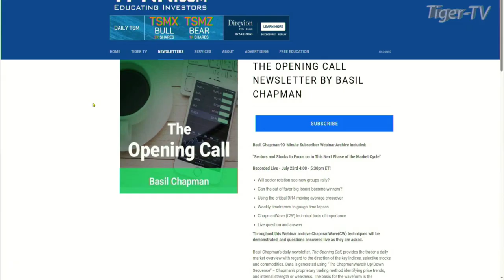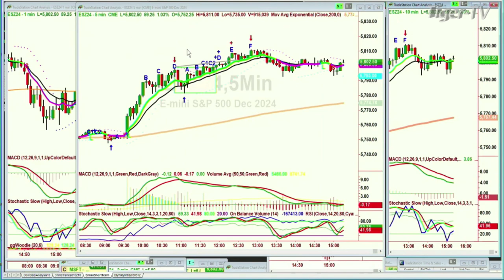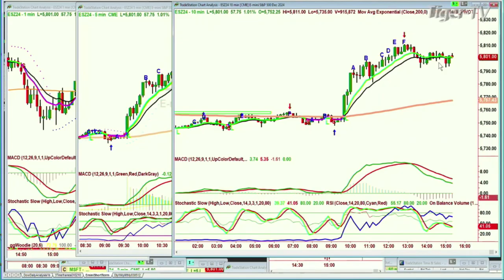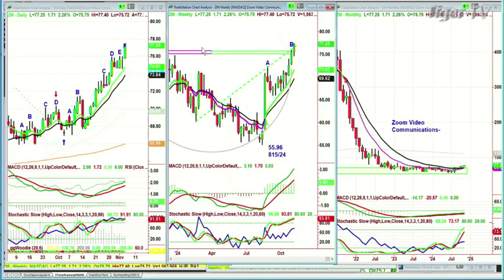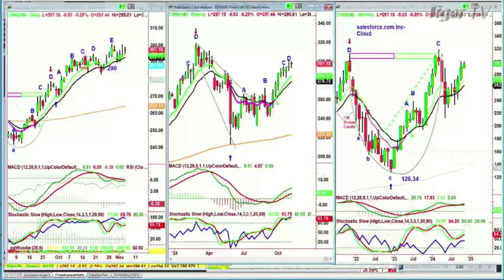November 5th, Basil Chapman on the Tom O'Brien Show - 2024